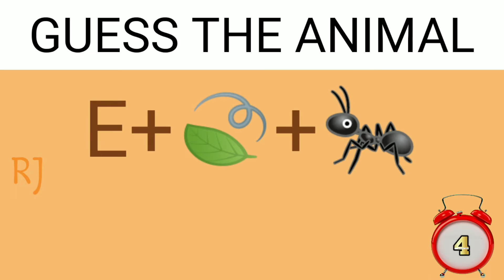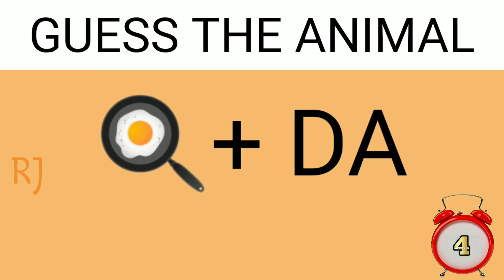Guess the Animal name | Gk quiz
Guess the Animal, emoji challenge